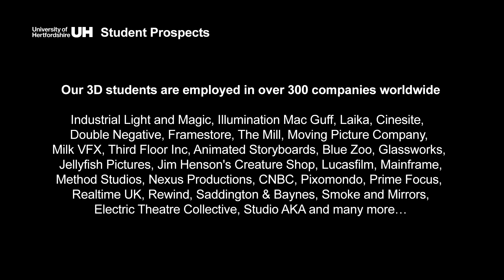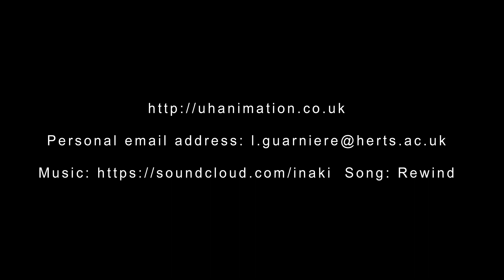University of Hertfordshire 3D Animation Showreel 2019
This is our latest 3D showreel for the BA (Hons) 3D Computer Animation and Modelling at the University of Hertfordshire